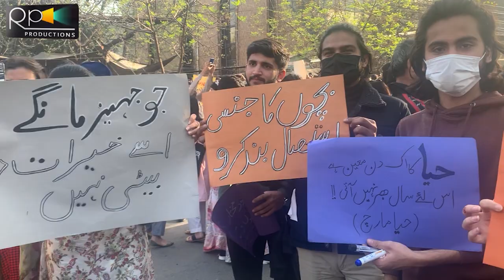Aurat March Women Misbehave With Anchor | Aurat March 2022